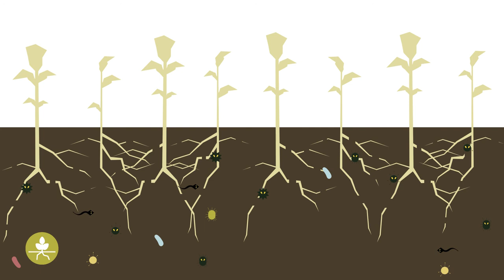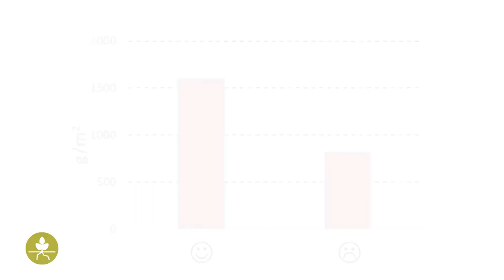Choroby odglebowe - praktyczne informacje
Gleba jest zamieszkana przez różnorodność bardzo małych żywych organizmów. Praktycznie wszystkie te organizmy są korzystne dla roślin, ale niewielka ich liczba może powodować choroby roślin. Co to są choroby przenoszone przez glebę, jak je rozpoznać i dlaczego są ważne, wyjaśniono w tym filmie.